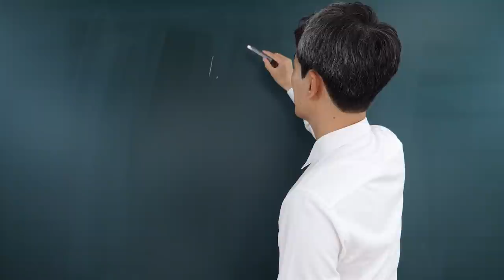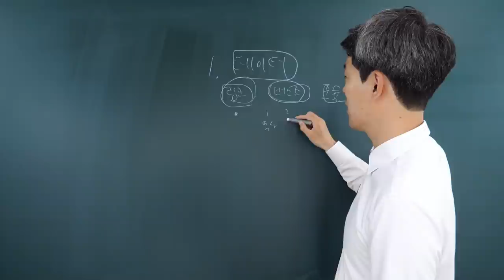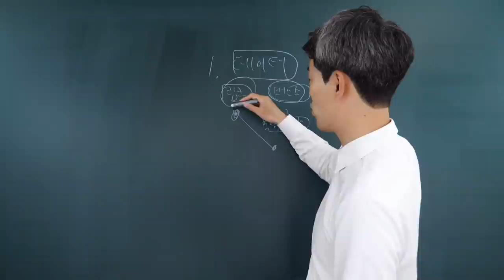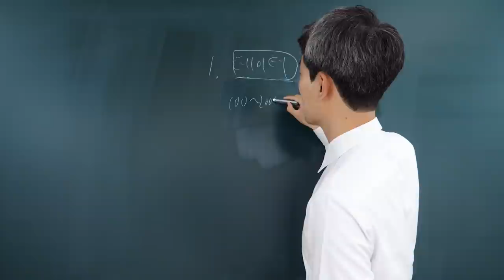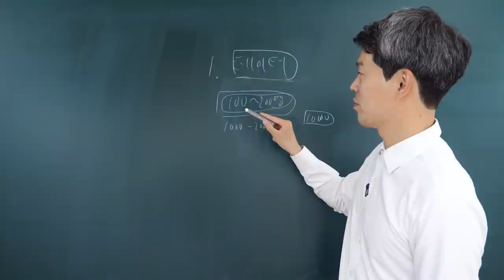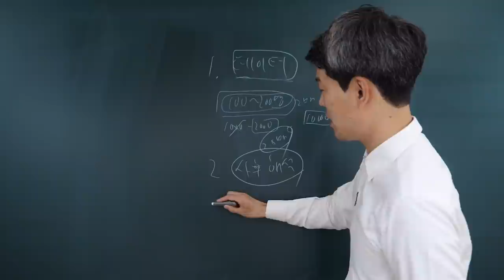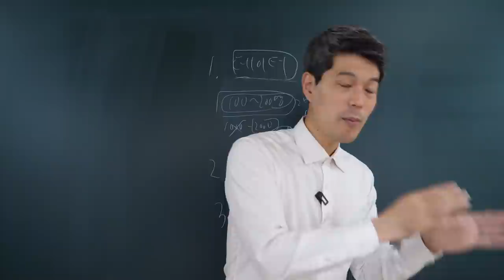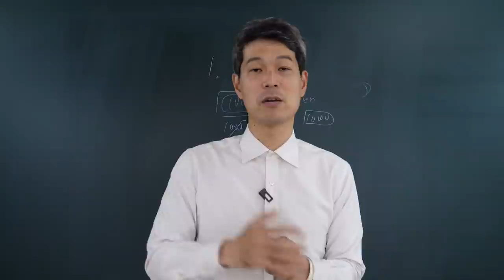망하지 않는 선택을 하는 법